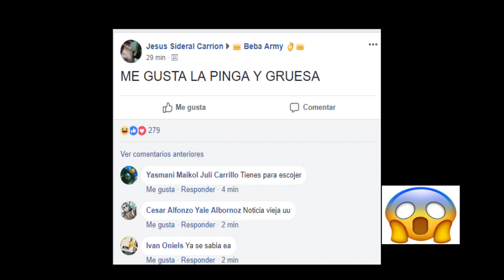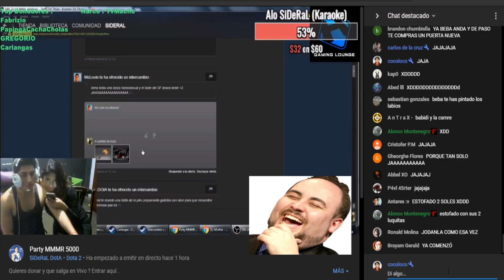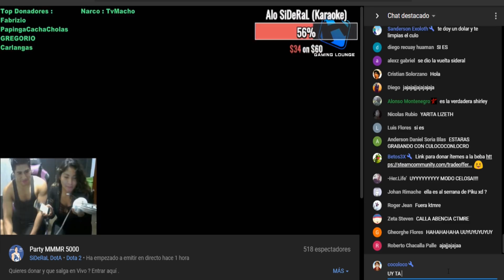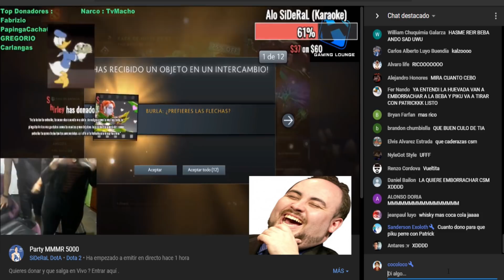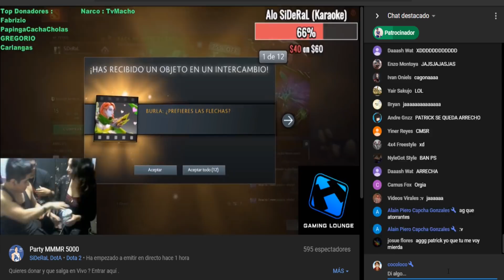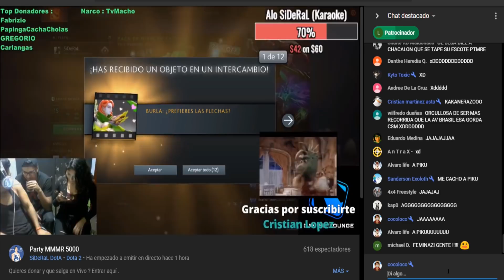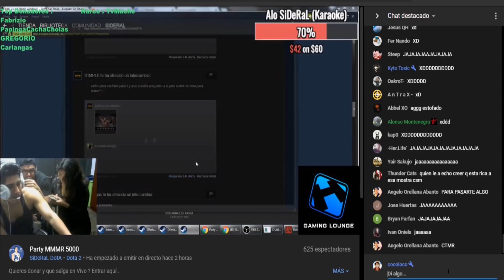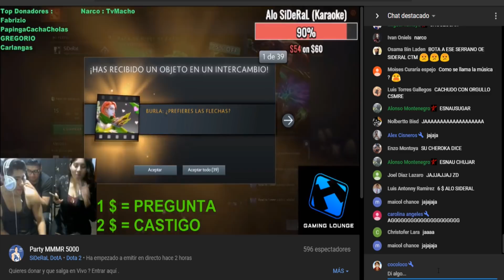MEJORES MOMENTOS DEL STREAM DE SIDERAL #18 EL ÚLTIMO STREAM EN YOUTUBE